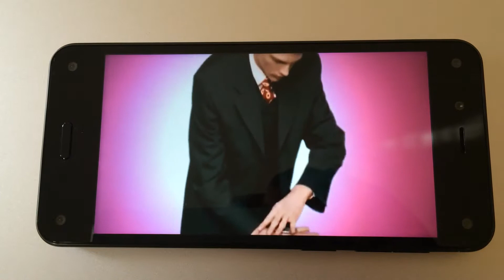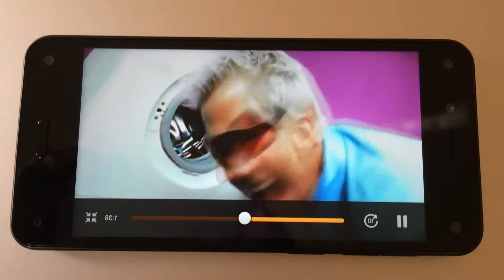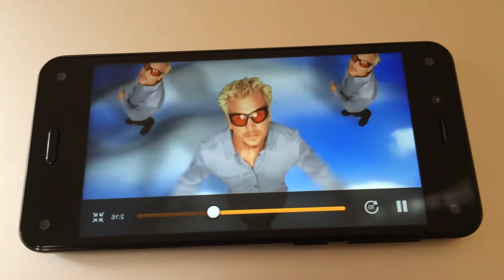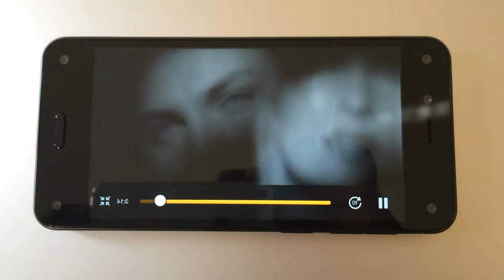Amazon Fire Phone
Amazon Fire Phone video watching experience